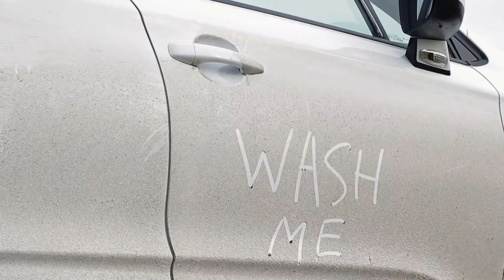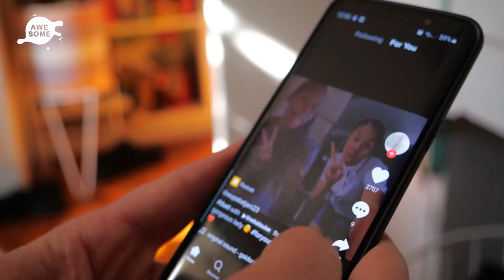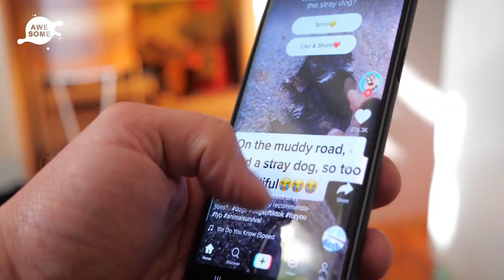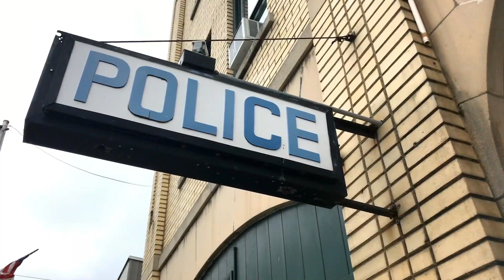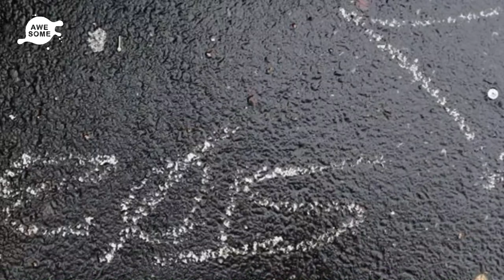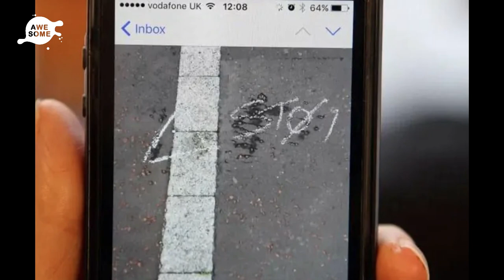Woman Spots Symbol On Car, Friends Tell Her To Run